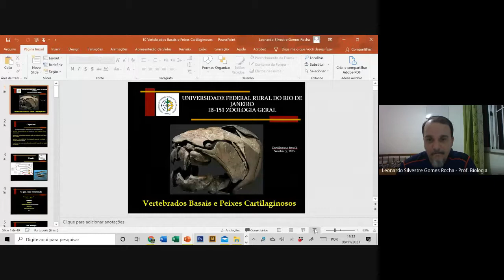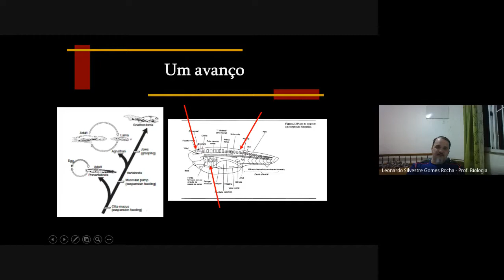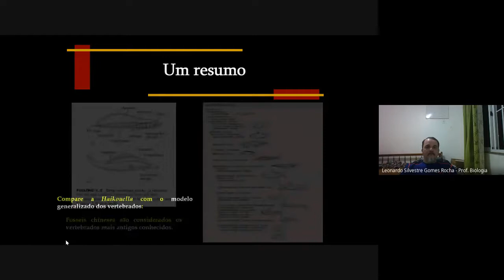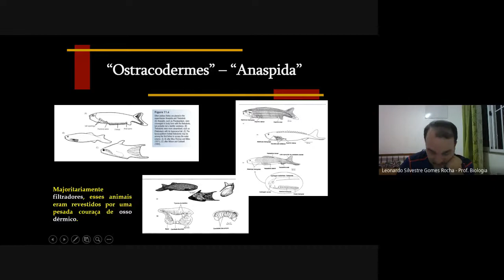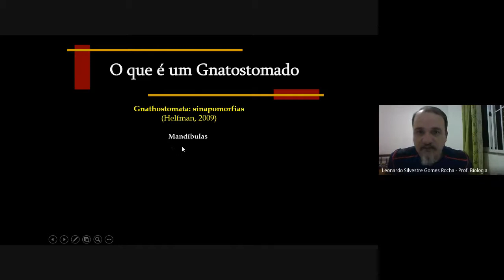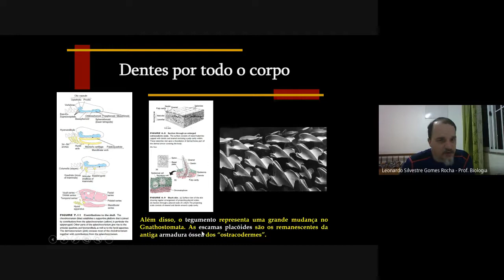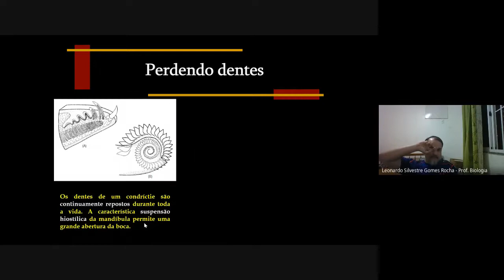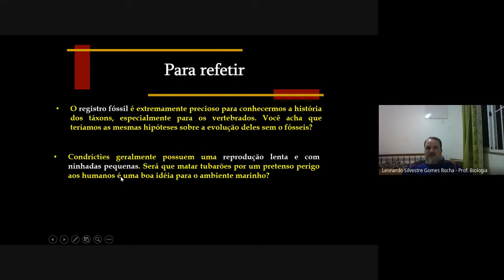IB 151 Zoologia Geral - Assíncrona Vertebrados Basais 2021 1